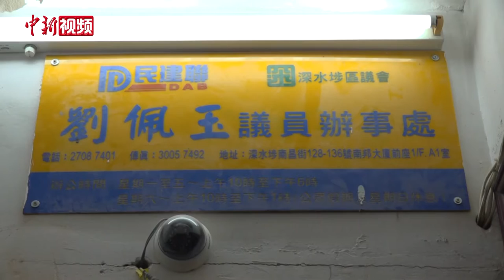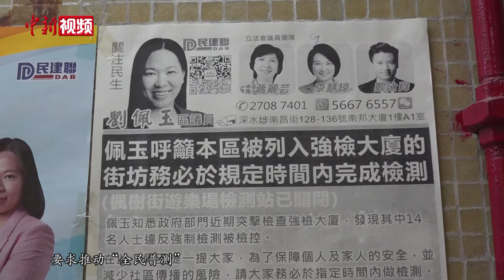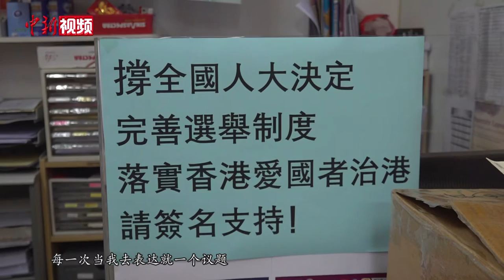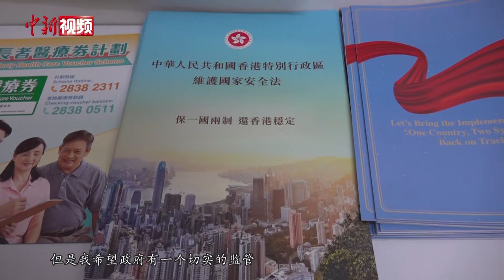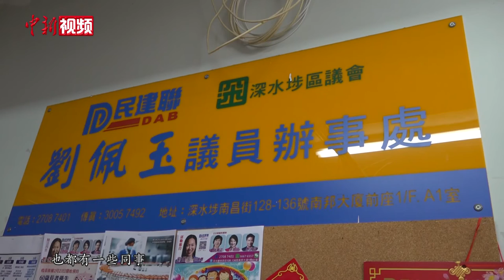香港区议员刘佩玉：冀区议会回归服务民生“初心”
从2008年担任深水埗区议员至今，刘佩玉已为深水埗民众服务十余载，这里的每一条街道，每一家店铺对她来说，早已熟稔于心。在她看来，作为基本法规定之下的“地区服务咨询架构”，区议会的主要职能就是做好民生工作，而区议员的使命就是为民纾困，让百姓安居乐业。近年来，越来越多不符合标准的区议员通过选举制度漏洞进入区议会当中，不仅越权讨论大量非社区政治议题，而且对本应放在首位的民生工作置若罔闻。